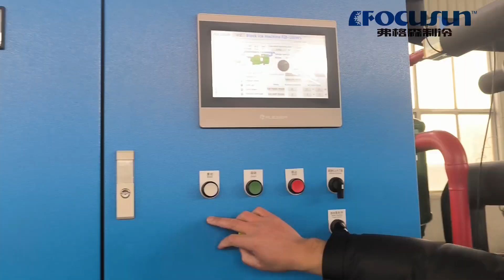弗格森大型工業塊冰機#全自動塊冰機#食品級塊冰機#冰塊機#冰磚機#大型製冰機#造冰機#製冰機械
弗格森製冷專業生產製冰機，包含#冰磚機#塊冰機#管冰機#片冰機#板冰機#顆粒冰機#流態冰機#冷庫#速凍庫#冷水機組#人工造雪機#混凝土降溫設備#真空預冷機#碎冰機#壓冰機。我們同時提供專業的冰雪樂園綜合解決方案。如您有任何需求，請聯繫我們。

郵編：201100

社交媒體：
弗格森大型工業塊冰機#全自動塊冰機#食品級塊冰機#冰塊機#冰磚機#大型製冰機#造冰機#製冰機械#shorts